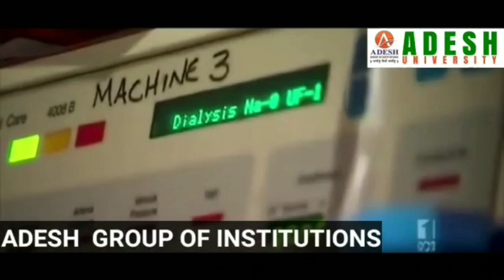DC Doda tours Thathri, heard grievances, met Public, officers and suspends an engineer and GRS